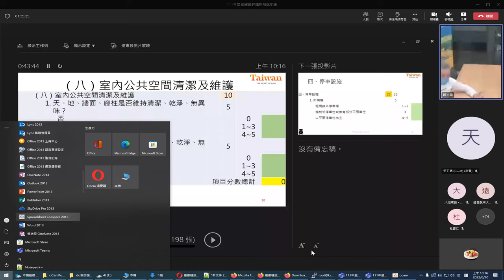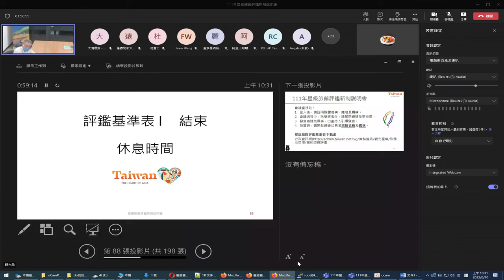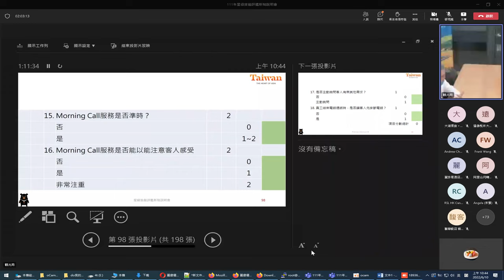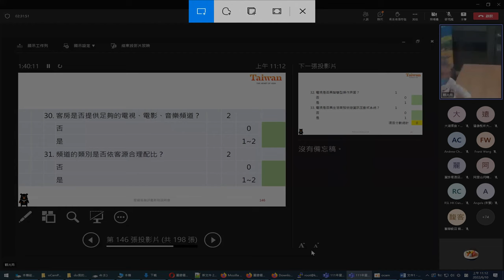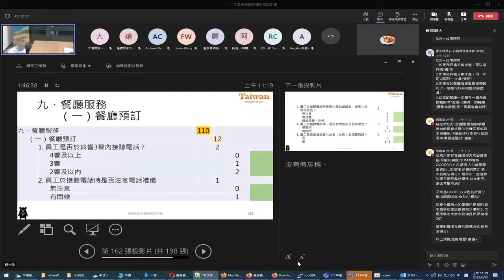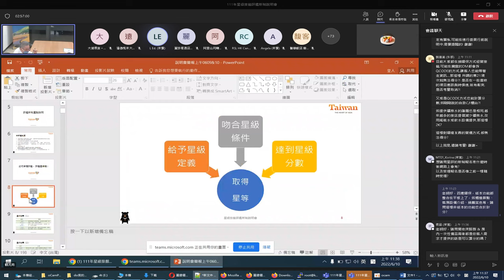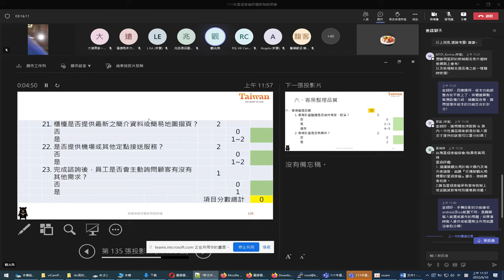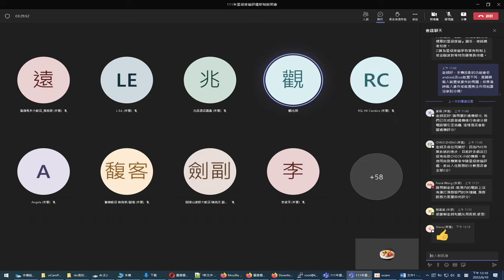星級評鑑 2022 06 10 10 13 37 539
星級評鑑 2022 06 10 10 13